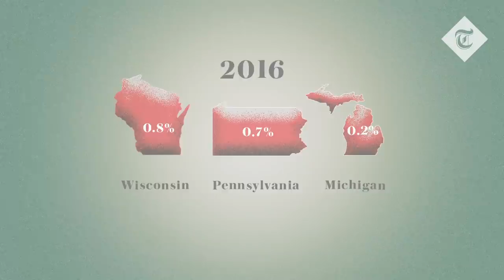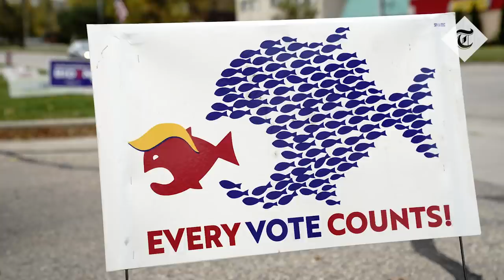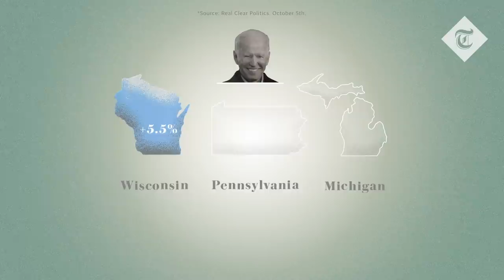The key states that will determine whether Joe Biden or Donald Trump wins the US election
The key for either party to win the presidential election is to target specific swing states, also known as battleground or purple states.

These battleground states are areas which have unclear party loyalties, and have historically swung between voting for Republican and Democrat candidates in past elections. They hold the key to winning the US 2020 election. Watch the video above to learn which states you should be watching in this election.